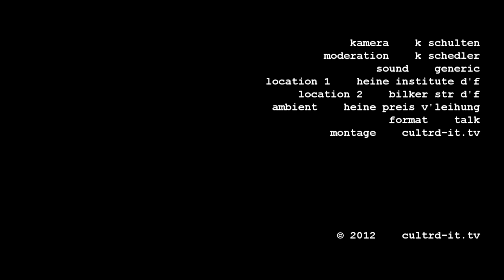Jürgen Habermas Alexander Kluge Heinrich Heine Preis 2012 Heine-Institut Düsseldorf cultrD.info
--- --part 1-- Der Philosoph und Soziologe Jürgen Habermas hat den Düsseldorfer Heine-Preis 2012 erhalten - Kultur Düsseldorf. Die Laudatio zur Verleihung hielt Alexander Kluge. Jürgen Habermas bekam die Auszeichnung für sein Lebenswerk. Die Jury sieht in ihm einen der weltweit bedeutendsten Denker der Gegenwart.

In der PK (im Heine-Institut), die charmant von Natalia Fedossenko,  Pressesprecherin der Stadt Düsseldorf, moderiert wurde, äußerte sich Jürgen Habermas als auch Alexander Kluge u.a. zur aktuellen Situation des Suhrkamp Verlages. Als Einführung zur Veranstaltung benannte Hans-Georg Lohe, Kulturdezernent, die Verleihungs-Kriterien der Heine-Preis-Jury. Eingangs verwies Habermas auf seine Ehefrau, die ja "echte Düsseldorferin ist", obwohl er der überzeugtere Lokalpatriot wäre. Alexander Kluge umriß in erzählerischer aber doch klarer Manier die Kernpunkte seiner Laudatio - u.a. verwies er auf die Schwierigkeit, die ein Author und/oder Filmemacher hätte, das umfassende Lebenswerk Jürgen Haberms' zu erfassen und zu kommentieren. Im Mittelpunkt seiner Laudatio stände die Gegenüberstellung zweier 'Schwergewichte' - Heine und Habermas, die zum einen in der Person und Ausstrahlung zwar gegensätzlich zum anderen in der inhaltlichen Vision doch sehr ähnlich seien.

In der PK kam auch das Phänomen der enorm "beschleunigten Welt" zur Sprache (u.a. Rossini's schnelle tempi, '... diese Zeit hat es in sich - sie geht wie eine Explosion vor sich ...', '... und dabei ruhig bleiben ...', '... hier wirke Habermas wie ein Anker ...'), für die Alexander Kluge rechtfertigende Ableitungen vorbrachte und Habermas etwas düster drein schaute.

Der Heinrich-Heine-Preisträger Jürgen Habermas sprach mit der Redaktion der rp-online über die Macht der Philosophen, die Zukunft Europas und den Wert des Glaubens
Er gilt als einer der bedeutendsten Philosophen der Gegenwart: Jürgen Habermas (83). Am Freitag wird ihm in Düsseldorf der renommierte und mit 50.000 Euro dotierte Heinrich-Heine-Preis verliehen.
Zu Ihrem 80. Geburtstag fiel das Schlagwort von der "Weltmacht Habermas". Stört Sie so etwas?
Habermas Das war ein schlechter Scherz. Mit ihren öffentlichen Stellungnahmen können Intellektuelle im besten Fall einen gewissen Einfluss ausüben. Macht haben sie nicht. Macht ist an Positionen gebunden, aufgrund deren man einen kompakten Willen gegen andere durchsetzen kann. Hingegen hängt der diffuse Einfluss von Intellektuellen nicht von einer Ermächtigung ab, sondern von der Überzeugungskraft ihrer Worte und auch von der Ausstrahlungskraft der Medien, über die sich die Worte verbreiten. Da ich mich beispielsweise nur in Zeitungen äußere, ist mein Einfluss schon aus diesem Grunde begrenzt.
Gerade musste die "Frankfurter Rundschau" Insolvenz anmelden; von einer solchen Zeitung kann sich die Internet-Generation gar nicht mehr vorstellen, dass sie einmal eines der wichtigsten meinungsbildenden Organe gewesen ist. Ihre Frage erinnert mich übrigens an einen Vortrag, den ich 1986 hier in Düsseldorf über "Heinrich Heine und die Rolle des Intellektuellen in Deutschland" gehalten habe. Heine ist noch nicht in den Genuss einer demokratischen Öffentlichkeit gekommen; er musste noch für die Durchsetzung von Pressefreiheit und gleichem Wahlrecht kämpfen. Aber aus der Emigration heraus ist er zum Prototyp des allgemeinen, vor allem von Schriftstellern verkörperten Intellektuellen geworden. Dieser Typ hat sich in Frankreich spätestens Ende des 19. Jahrhunderts mit der Dreyfus-Affäre durchgesetzt. In Deutschland haben sich erst nach 1945 engagierte Schriftsteller wie Heinrich Böll und Günter Grass mit dieser Rolle identifiziert.

Lothar Schröder führte das Gespräch.